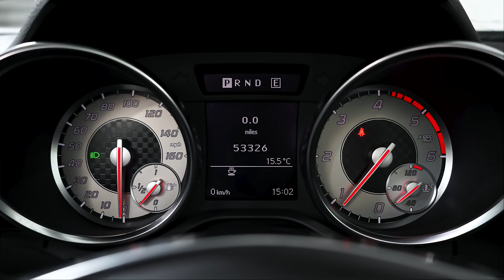MERCEDES-BENZ SLK 250 CDI BlueEFFICIENCY AMG Sport 2dr Tip Auto - NX13HPK